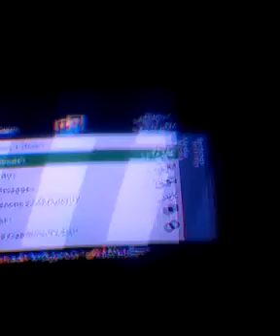Oh my God